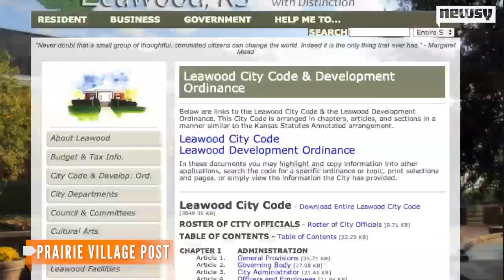Boy's Front-Yard Library Shut Down By City Government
A 9-year-old in a Kansas City suburb is taking on the city government after it shut down a little free library he built in his front yard.